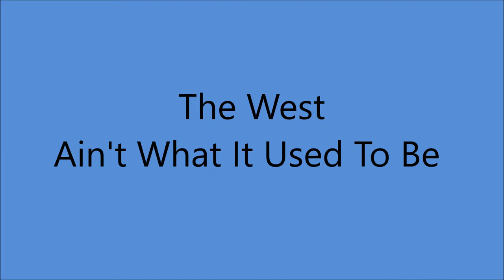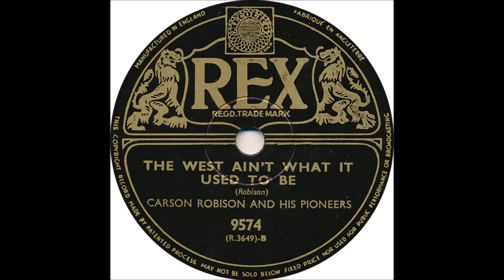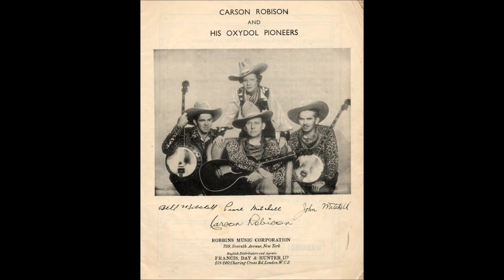Carson Robison - The West Ain't What It Used To Be (c.1939).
Issued  as  Carson Robison and His Pioneers
         on   Rex 9574 B (UK).

Recorded Circa 3 June 1939 London, ENGLAND -
Carson Robison [gt/vcl] John Mitchell [vcl], Bill Mitchell [vcl].,
Pearl Pickens Mitchell [vcl], Unknown [piano accordion],
Unknown [string bass].

                            1925 to 1928 with Vernon Dalhart
                            1928 to 1932 with Frank Luther
                            1932 to 1939 with The Buckaroos (aka Pioneers)
                            1941 to 1942 with New Buckaroos
                            1944 to 1953  Mainly SOLO